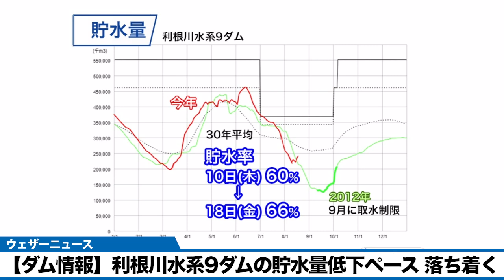【ダム情報】利根川水系9ダムの貯水量低下ペース 落ち着く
8月に入ってから関東の水がめである、利根川水系9ダムの貯水率は急速に低下を続けていました。8月中旬になり放流量の調整や台風7号による雨で、一旦、低下のペースは落ち着いています。

ただ、来週にかけてもまとまった雨は予想されておらず、今後の渇水の懸念は残っている状況です。